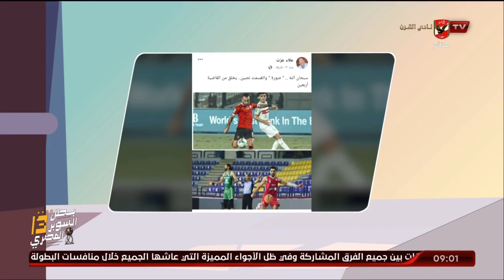اللقاء الكامل | علاء عزت الناقد الرياضي | الأشبال